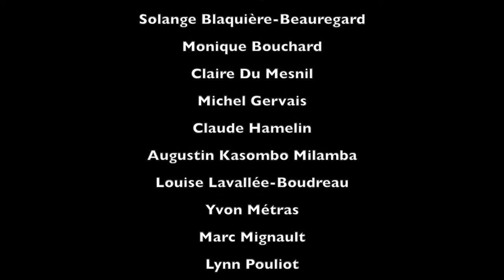MERCI - Carrefour-colloque 2015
Un "MERCI" du comité porteur du Carrefour-Colloque 2015
qui à eu lieu au Collège Champlain de Saint-Lambert
Le samedi 7 novembre 2015
Diocèse Saint-Jean-Longueuil